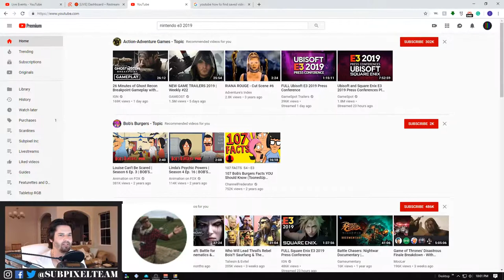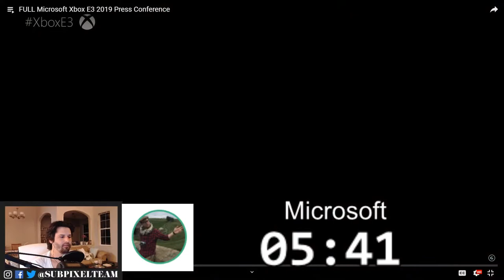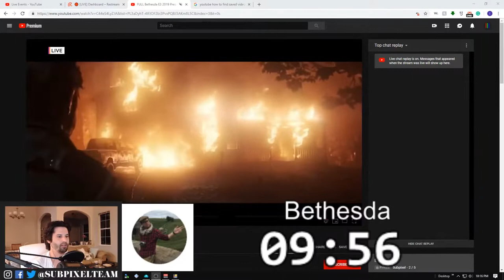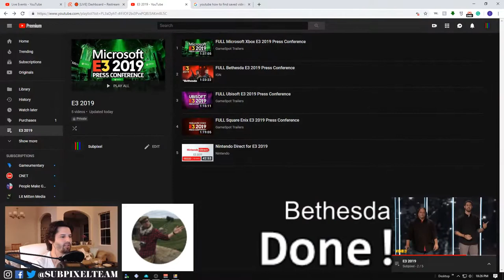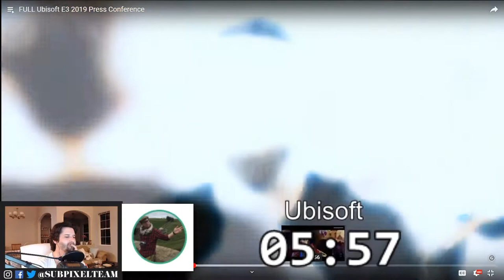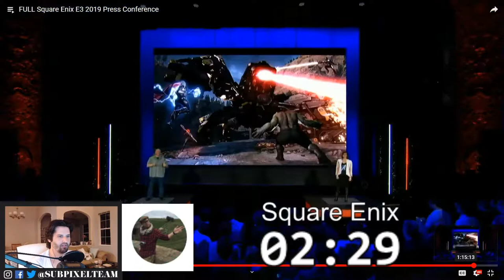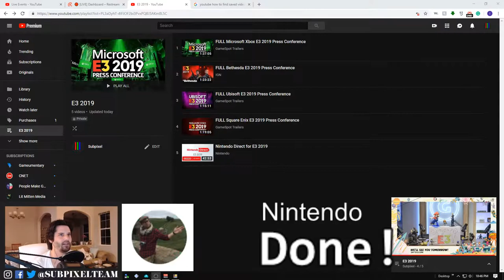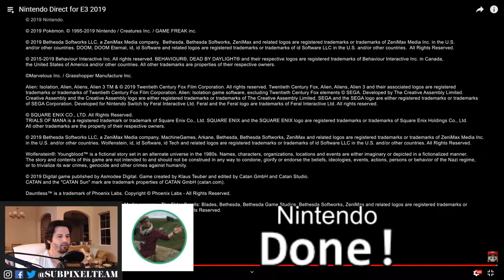The Best and Worst of E3 2019 | Subpixel Live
Ian and Will sit down to discuss all things E3 2019.